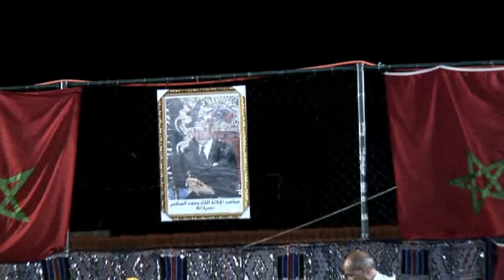lahcen lkhnifri " Beautiful amazigh dance" رقص امازيغي جميل و رائع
مجموعة الفنان الكبير لحسن لخنيفري